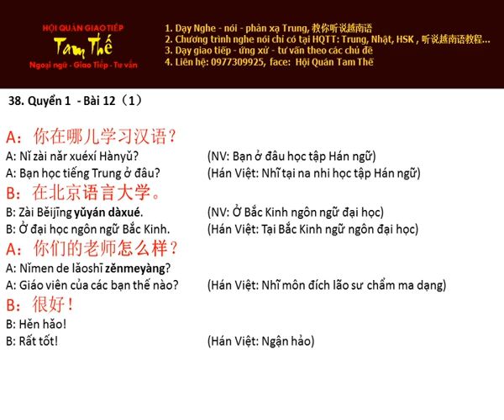Bai 38 在哪儿学习 - Học ở đâu? - Nghe Noi Han Ngu Quyen 1 Bai 12 1